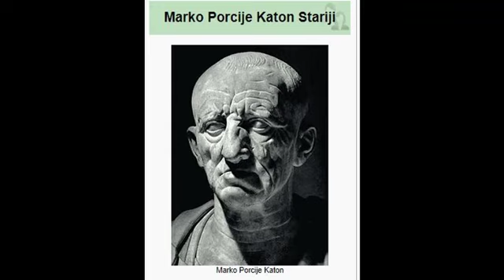Boris Tadić daje psihološki profil vladara XXI veka